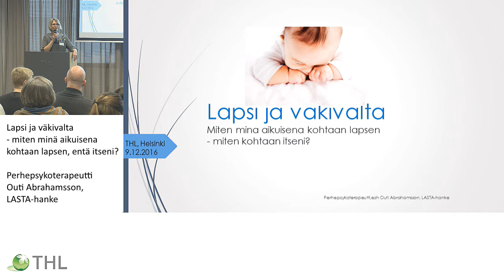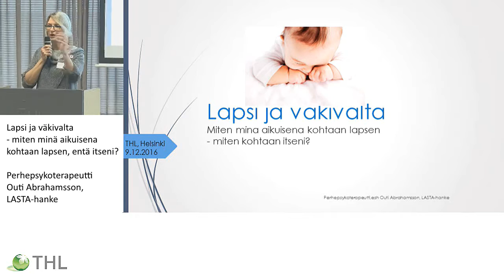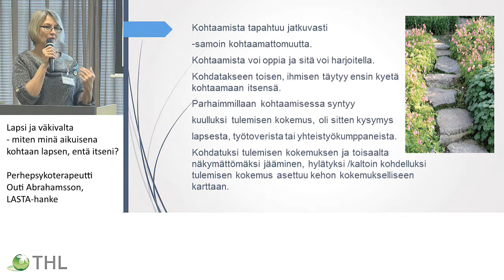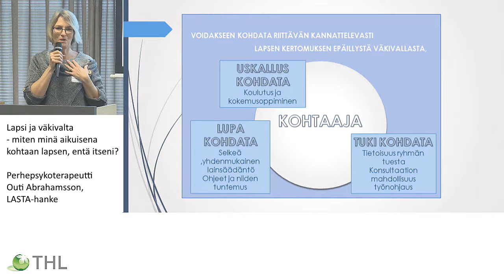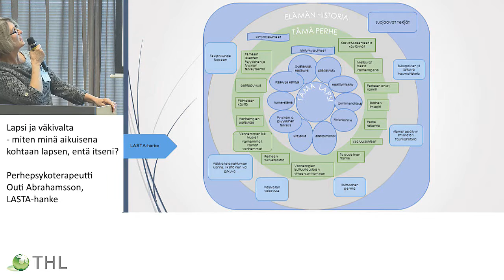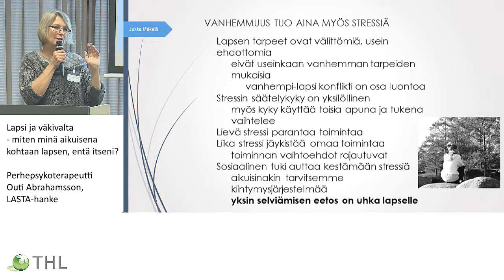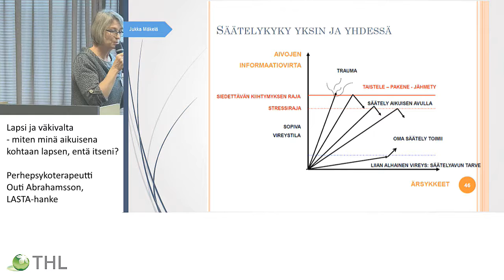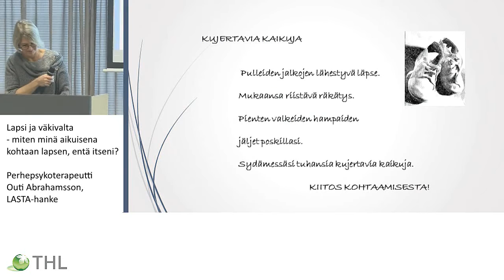Lapsi ja väkivalta - miten minä aikuisena kohtaan lapsen, entä itseni?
Perhepsykoterapeutti Outi Abrahamsson, LASTA-hanke